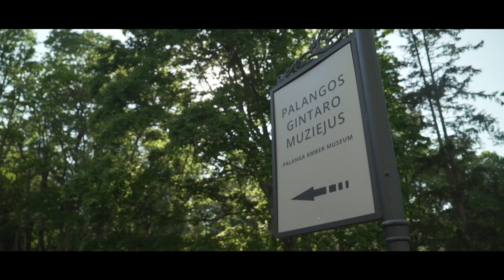Palanga | Culture | We love Lithuania